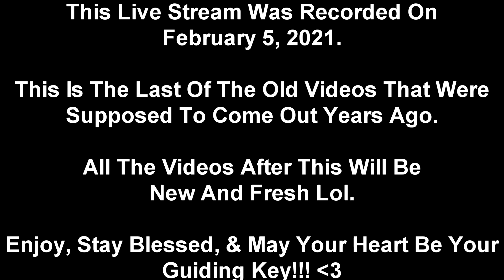TARZAN...MY FAVORITE KH DISNEY WORLD!!! Kingdom Hearts Part 3 (Replay Hearts Series)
"Replay Hearts" Is A KH Series Where I Replay Kingdom Hearts Games And I Even Play Certain Titles That I Didn't Have The Chance To Play Before. More Videos For The Series Are Coming Soon.

Thank You, Stay Blessed, And May Your Heart Be Your Guiding Key. :D